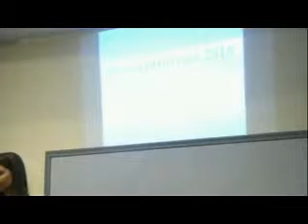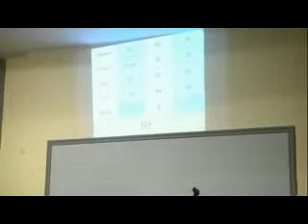Dani Gimnazije "Bora Stanković" u Vranju - Besedništvo 26.03.2018